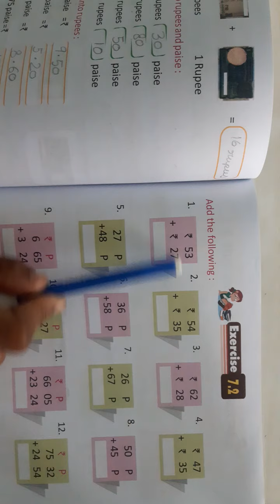5.08.2021,Class 2,Math,Chapter 7, Ex 7.2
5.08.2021,Class 2,Math,Chapter 7,     Ex 7.2